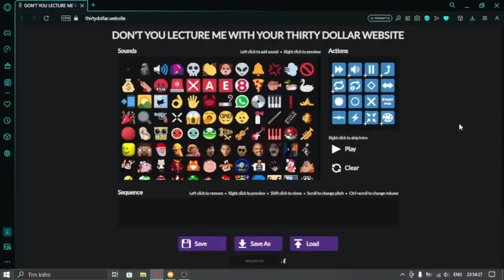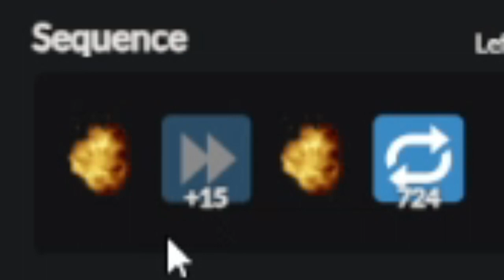Don't you lecture me with your thirty dollar particle accelerator?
the cyber field's gonna be lit tonight
(gotta jump in with this thingy trend)

social:
Twitter (Yes I am not calling it in any other way)